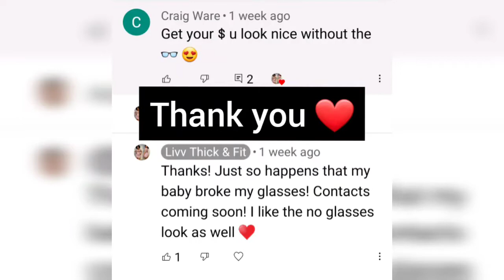1,000 REP WORKOUT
This was TOUGH!!!